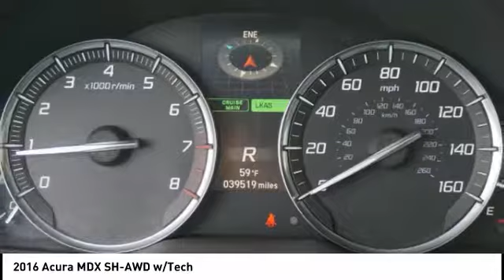2016 Acura MDX Hoffman Estates IL p15319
2016 Acura MDX SH-AWD w/Tech

Woodfield Acura
1099 w. Higgins Rd.

Navigation, Leather, Loaded, Technology Package!!  Muller's Woodfield Acura is the Midwest's Largest Certified Acura Dealer!  HUGE INVENTORY!!  for hundreds of pre-owned vehicles.  Our inventory changes daily, there's a good chance we have what you're looking for.  HUGE TENT EVENT GOING ON NOW!  We get the nicest trade-ins in town!!  Muller's Woodfield Acura is your #1 location for Pre-Owned Acura's.